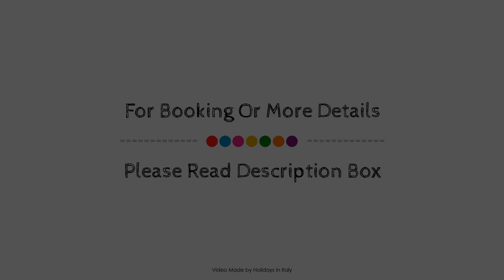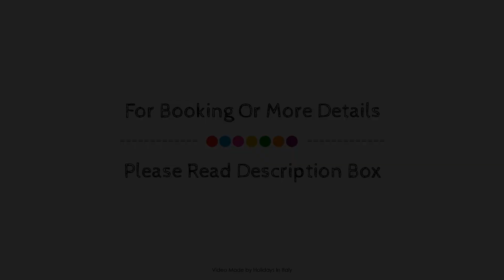Agriturismo Masseria San Leonardo Hotel, Fasano, Italy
About Property:
Set in a prime location of Fasano, Agriturismo Masseria San Leonardo Hotel puts everything the city has to offer just outside your doorstep. Featuring a complete list of amenities, guests will find their stay at the property a comfortable one. Facilities like Wi-Fi in public areas, car park, room service, family room, restaurant are readily available for you to enjoy. Television LCD/plasma screen, non smoking rooms, air conditioning, desk, mini bar can be found in selected guestrooms. Take a break from a long day and make use of golf course (within 3 km), garden. Friendly staff, great facilities and close proximity to all that Fasano has to offer are three great reasons you should stay at Agriturismo Masseria San Leonardo Hotel.
Searching For
1. Agriturismo Masseria San Leonardo Hotel - Fasano
2. Agriturismo Masseria San Leonardo Hotel - Fasano Virtual Tour
3. Agriturismo Masseria San Leonardo Hotel - Fasano Rooms
4. Agriturismo Masseria San Leonardo Hotel - Fasano Amenities
5. Agriturismo Masseria San Leonardo Hotel - Fasano Videos
6. Agriturismo Masseria San Leonardo Hotel - Fasano Offers
7. Agriturismo Masseria San Leonardo Hotel - Fasano Deals
Audio Credit:
Track Title: Reasons To Hope
Artist: Reed Mathis